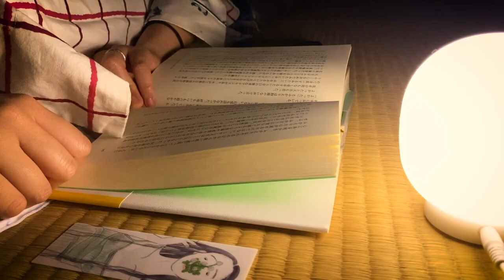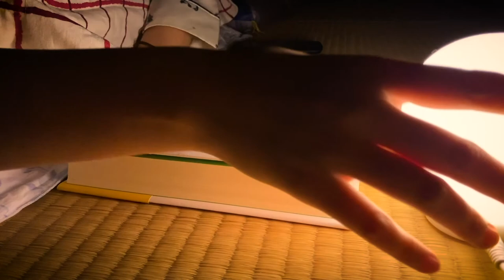one plate meal / Countryside in Japan / vlog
Lately, I've been eating one plate meal to lose weight!